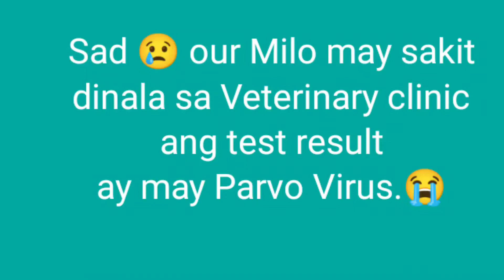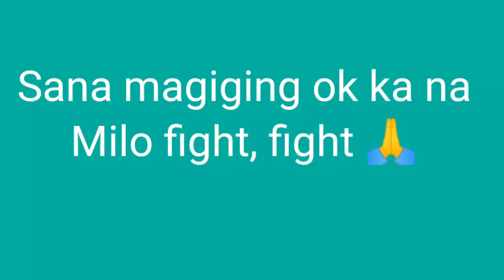PINAS VLOG: PARVO VIRUS | MILO | SAKIT NG ASO.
The deadly virus " PARVO VIRUS"